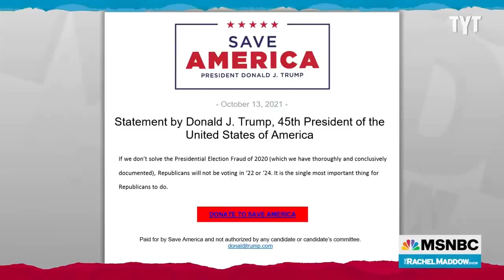Trump's IDIOTIC Demand Could Cost Republicans Votes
Trump has thrown another tantrum & tells his supporters to not vote unless the "election meddling" is investigated. Jackson White breaks it down.